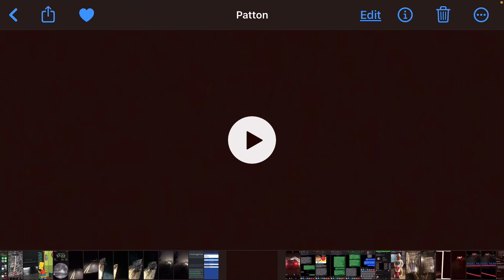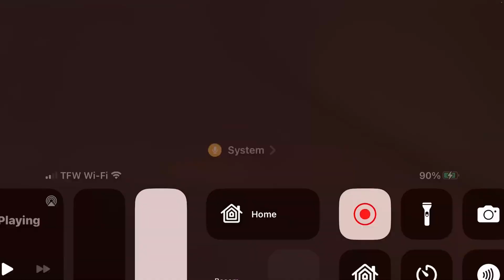Why is ACTUAL GANGSTALKING “BORING” to Nirvgorilla?